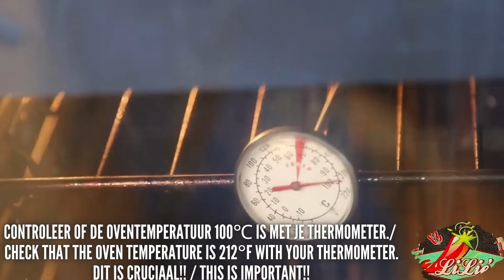Hoe maak je creme brulee? Foolproof en stap voor stap!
Hoe maak je creme brulee?
Creme brulee is een alom gekend en klassiek dessert.
Een custard met daaroverheen een gekarameliseerde laag suiker. Simpel en lekker!
Het is niet altijd een koud kunstje om de perfecte crème op tafel te toveren, maar we helpen je aardig op weg.

💜 Onze gebruikte tools ! Probeer het zelf gratis!
Probeer Tubebuddy! Grow your YouTube channel
Haal hogere rankings in youTube!

INFO EN TIPS :

✅Bij vele recepten ligt er na het opkloppen schuim op je room/melkmengeling. Laat het daarom rusten tot het schuim weg is. Anders bakt je schuim af en mislukt je crème brûlée.
✅Ons recept zegt je daarom om je 'ruban' niet te kloppen met een klopper! Maar de eidooiers en suiker te mengen met een spatel om er zo weinig mogelijk lucht onder te kloppen.
✅Je kan de crème ook best 1 nacht laten rusten in de koelkast (om zich te zetten).
✅Gebruik geen te diepe potjes, want dan is de crème niet tijdig gaar. Gebruik ook dezelfde potjes!
✅Je bakt de crème brûlée af in de oven. Doe deze tussendoor niet te vaak open om te kijken of je crème brûlée al gaar is. Anders zakt de temperatuur van de oven telkens met een paar graden.
✅Veel hangt af van de werking van je oven! We geven u ook een richtlijn in tijdsaanduiding om je crème brûlée af te bakken. Dit zal je een beetje moeten uitproberen. Voor de éne oven zal 45 min. genoeg zijn, de andere oven zal 10 minuten langer nodig hebben. Maar nogmaals, zet je bakplaat op de bodem, en open je oven niet tot je denkt dat de crème afgebakken is.
✅Strooi je kandijsuiker pas over de crème brûlée vlak voor het serveren en brand een korstje met een brandertje. Anders is hij al helemaal gesmolten in de crème. Niet op voorhand doen dus!

Heb je vragen, opmerkingen of suggesties? Stel ze ons, indien we kunnen helpen doen we dit graag, en misschien heb je zelf wel de ultieme tip...

How do you make creme brulee?
Crème brûlée is a custard, topped with a caramelized layer of sugar. Simple and delicious!
It's not always a breeze to conjure up the perfect creme brulee, but we'll help you get pretty much on your way.

💜 Our tools used ! Try it yourself for free !
Try Tubebuddy! Grow your YouTube channel

INFO AND TIPS :

✅For many recipes, after whipping, there is foam on your cream/milk mixture. Therefore, let it rest until the foam is gone. Otherwise, your foam will bake off and your crème brûlée will fail.
✅Our recipe therefore tells you not to beat your "ruban" with a whisk! But to mix the egg yolks and sugar with a spatula to whisk as little air under it as possible.
✅You should also let the cream rest in the refrigerator for 1 night (to set).
✅Do not use jars that are too deep, because then the cream will not cook in time. Also, use the same jars!
✅You bake the crème brûlée in the oven. In between, do not open it too often to see if your crème brûlée is cooked yet. Otherwise, the temperature of the oven will drop by a few degrees each time.
✅Much depends on the operation of your oven! We will also give you a guideline in time indication to bake your crème brûlée. You will have to try this out a bit. For one oven 45 min will be enough, the other oven will need 10 minutes longer. But again, put your baking sheet on the bottom, and don't open your oven until you think the crème is baked off.
✅Don't sprinkle your candy sugar over the crème brûlée until just before serving, and burn a crust with a burner. Otherwise it will already be completely melted into the cream. So don't do it in advance!